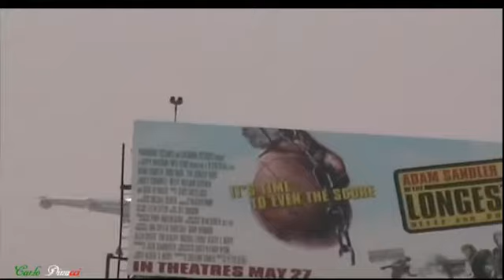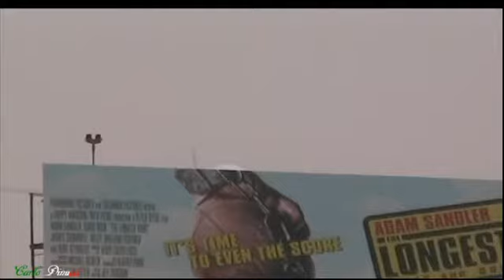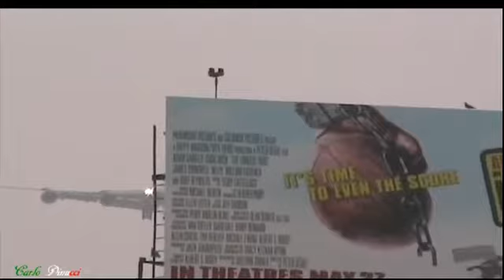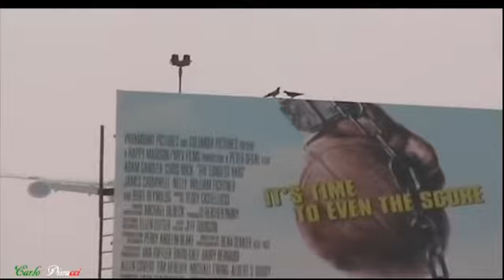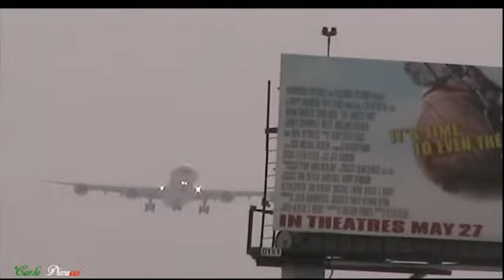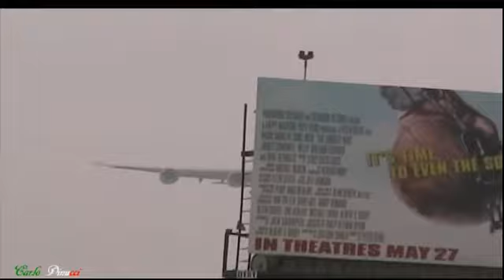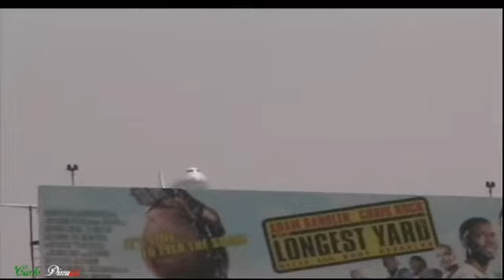NEW YORK INTREPID 2005 LOS ANGELES INT.AIRPORT 2005 AIRCRAFT IN LANDING